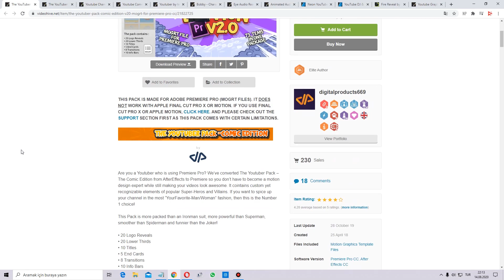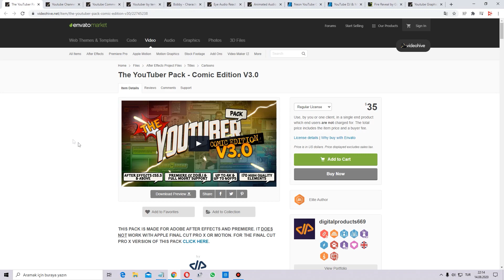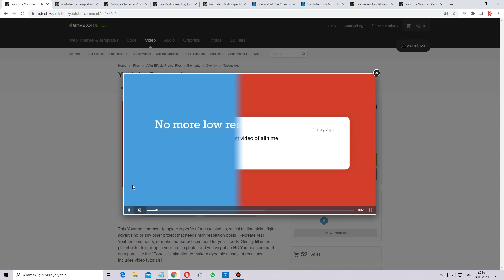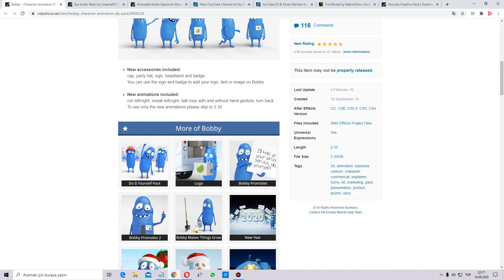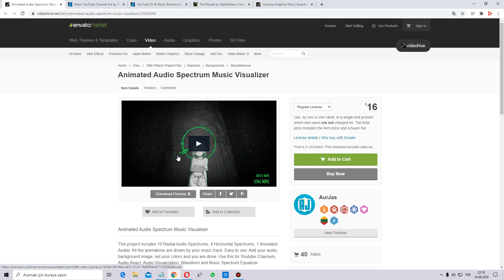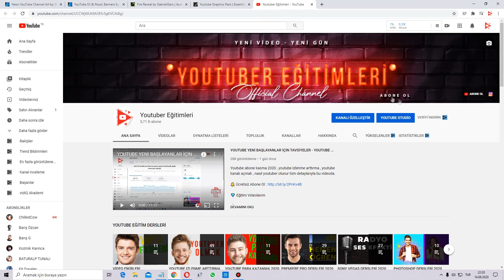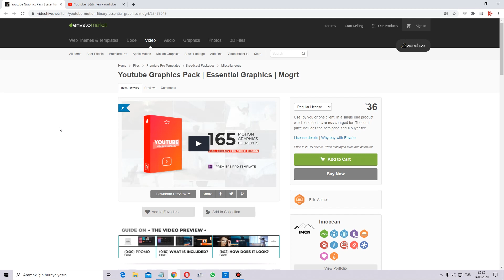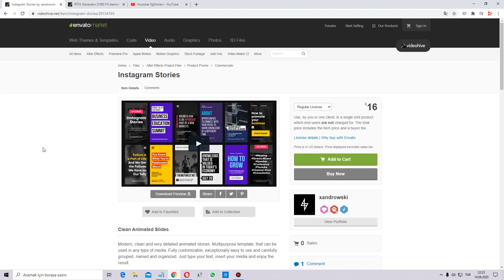YOUTUBE ABONE OL ANİMASYONU NASIL YAPILIR ? YOUTUBERLARIN KULLANDIĞI EFEKTLER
💎 Eğitim Videolarım